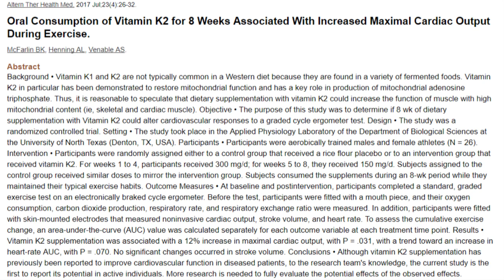Vitamin K2 Improves Energy & Cardiac Output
A very exciting study was just published showing supplementation with vitamin K2 caused a 12% increase in cardiac output.  How does vitamin K2 improve cardiac output?  Well, vitamin K2 is needed for energy production via what’s known as the electron transport chain.  Let’s discuss what these results mean and if you should consider using vitamin K2. Want more info?